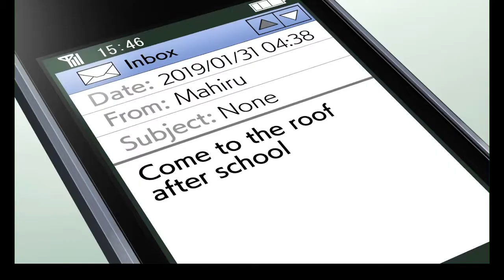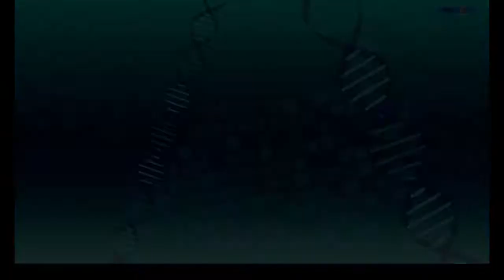Conception Plus: Maidens of the Twelve Stars Ep 1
I once owned the original release of Conception 2 on the 3DS back when. However, I always wondered if we would ever get the first game! (I hate when companies do that). Well, we did and I have been dying to play it. So, I figured might as well share the game with ya'll. This is a game where you "magically mate," with the 12 Maidens of the Stars to produce lil magical crotch goblins, that you use to explore dungeons and kill gods lol. Yes, this game is just as crazy as it sounds, yet at the same time, works as a game. Let's enjoy a horny HS boys journey, as he magically knocks up 12 woman.